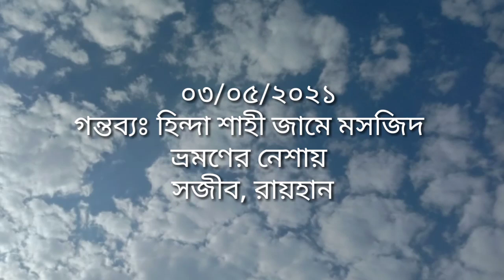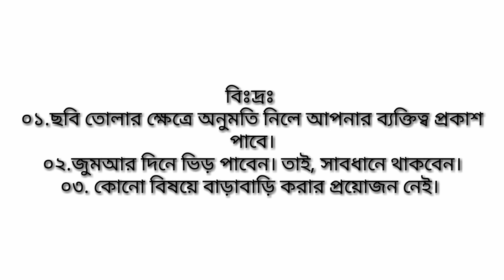ঐতিহাসিক হিন্দা-কসবা শাহী জামে মসজিদ। ক্ষেতলাল, জয়পুরহাট।দর্শনীয় স্থান।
বাংলাদেশে প্রচুর দর্শনীয় স্থান এবং প্রত্নতাত্ত্বিক নিদর্শন রয়েছে। যা দেশ ছাড়িয়ে, দেশের বাইরের নাগরিকদেরও অাকর্ষণ করে। এ কারণে, হাজার হাজার মানুষ প্রতিদিন ছুটে অাসে এ সমস্ত জায়গাগুলোতে।
বাংলাদেশের ৬৪ টি জেলার মধ্যে জয়পুরহাট অন্যতম। জয়পুরহাটের ক্ষেতলাল থানার হিন্দা গ্রামে রয়েছে এক প্রাচীন মুসলিম নিদর্শনের প্রতিক- মসজিদ। নাম, হিন্দা-কসবা শাহী জামে মসজিদ। হিন্দা, ক্ষেতলাল, জয়পুরহাট। এই মসজিদের ভ্রমণ অভিজ্ঞতার অালোকে, রিভিউমূলক ভিডিও এটি। অাশা করি, ভিডিওটি সবার ভালো লাগবে।
০১. হিন্দা মসজিদ
০২.কসবা মসজিদ
০৩. ক্ষেতলাল
০৪. জয়পুরহাট
০৫. দর্শনীয় স্থান
০৬. প্রাচীন মুসলিম নিদর্শন
০৭. প্রাচীন মসজিদ